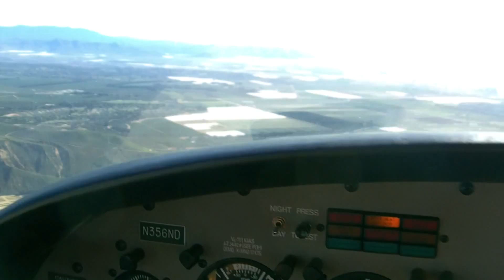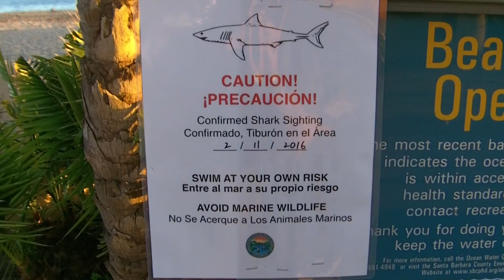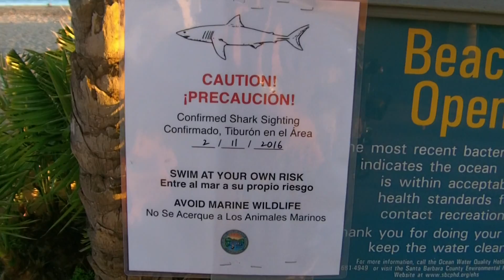Los Angeles and Palm Springs not to stay whole winter in Europe and to see what is going on around